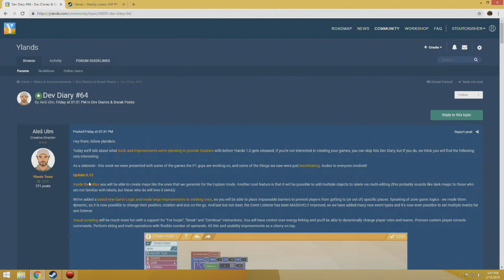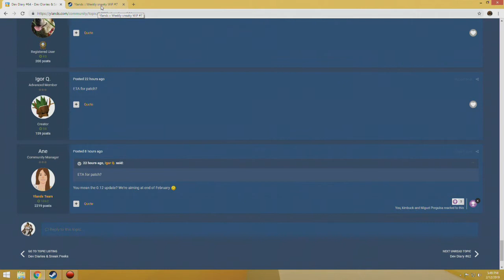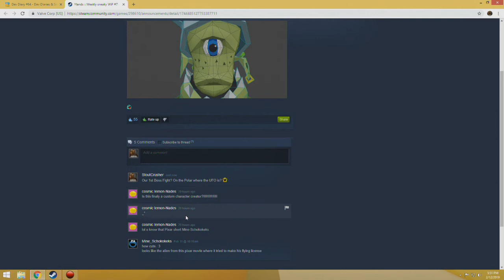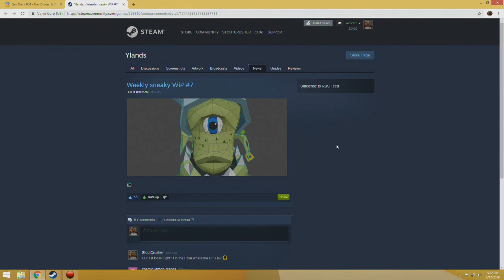Ylands Update 0.12 Speculation of Boss Fight and Release Date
Ylands Stout Crusher here, and today we take a look at the recent News that Ylands has put out. Then my brain takes a walk into Speculation of what this single photo released yesterday, Feb 11th, could mean. We also go over when our Server will come down and relaunch. More Ylands to come, so stick around!

Thanks for watching, hit the Like button if you enjoy this series, leave a Comment for some feedback, Subscribe if you'd like to see more, feel free to Share this video as you see fit, and take care.